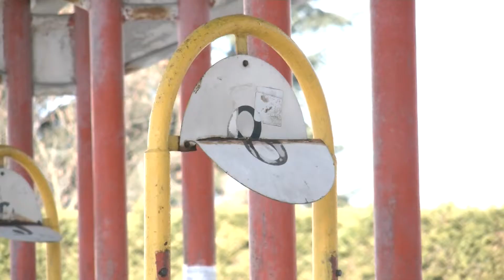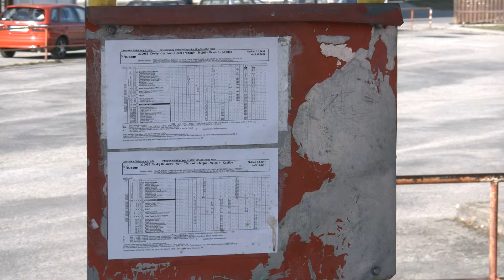Jihočeské minuty - 2. 5. 2017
Boršov nad Vltavou se pyšnil krásnými veterány. Boršovské kochání. Tentokrát byla i kola. Nás zaujal verolex a jeho dvoumetrový majitel borsovnadvltavou Velešín bude mít nové autobusové nádraží.